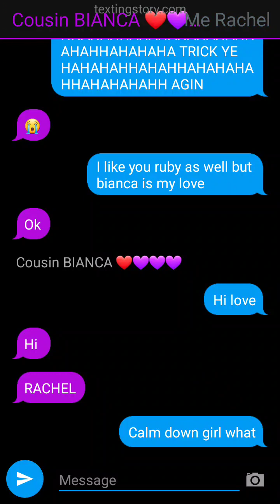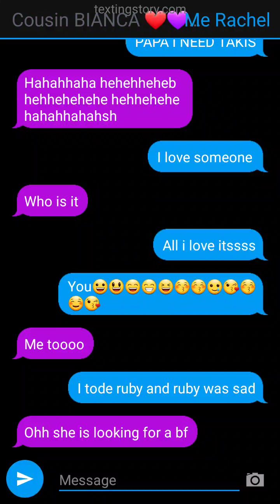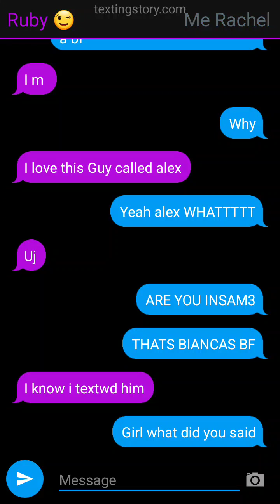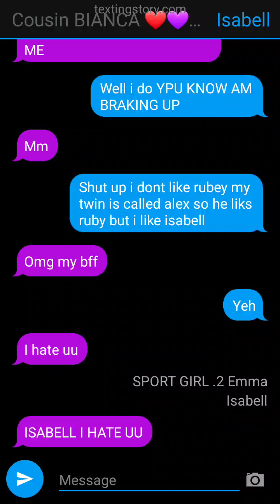Biancas sad story and pt2????